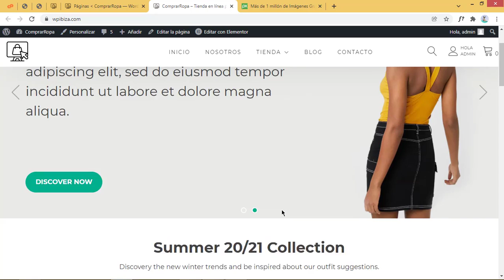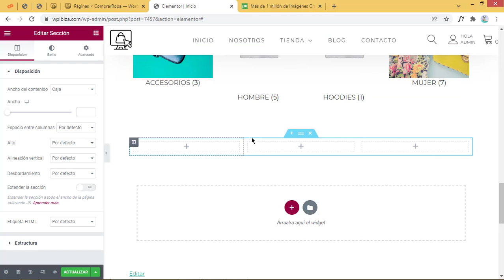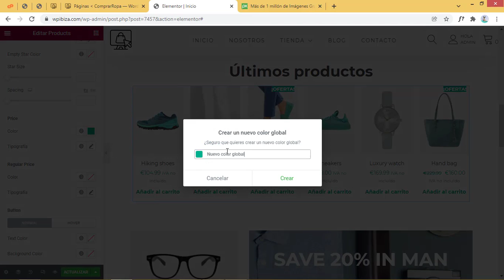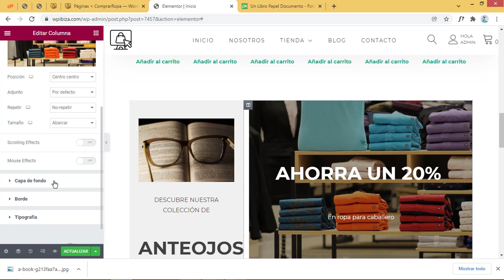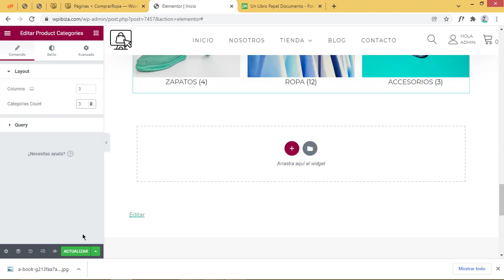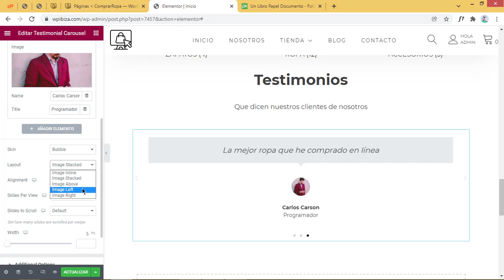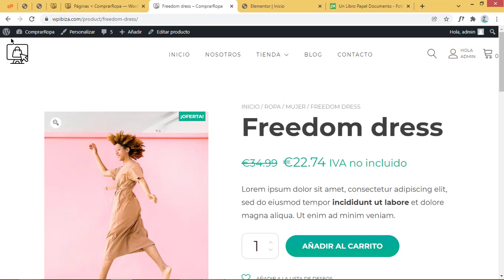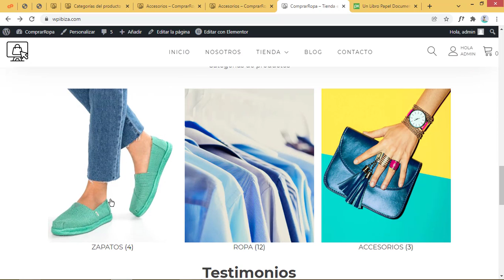19. Pagina de inicio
💻🎓¿Te gustaría crear una tienda en línea en WordPress partiendo desde cero?. En este curso veremos como hacerlo tomando en cuenta que tienes 0 conocimientos previos.

Al finalizar el curso habrás creado una tienda en línea para una tienda de ropa y accesorios, crearemos todo el proceso desde cero, comenzando con la definición de objetivos de la web, terminando la web completamente terminada y lista para usarse para vender.